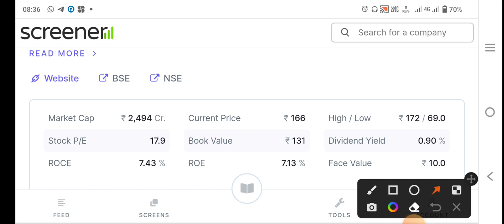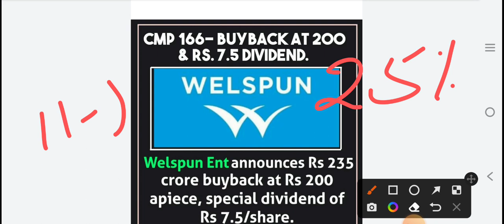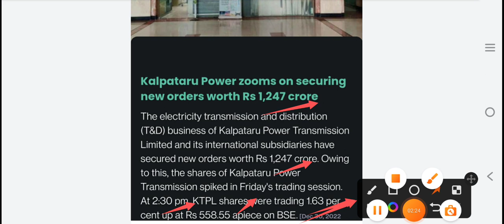Dividend,Buy Back सबकुछ दे रहा है ये शेयर || Record Date jaldi hi || Best stocks to buy now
today

smkc